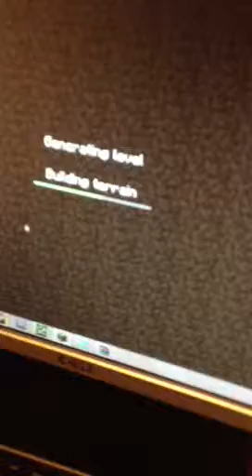Portal gun mod review